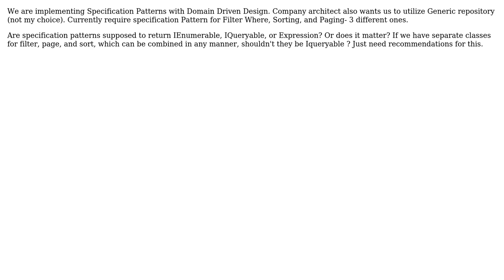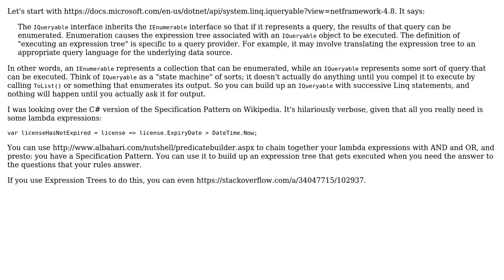Should Specification Patterns return IEnumerable, IQueryable, or Expression?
With thanks & praise to God, and with thanks to the many people who have made this project possible! | Content (except music & images) licensed under CC BY-SA | Music | Images & others | With thanks to user Robert Harvey user Matt Smith and the Stack Exchange Network Trademarks are property of their respective owners. You are responsible for your own actions.